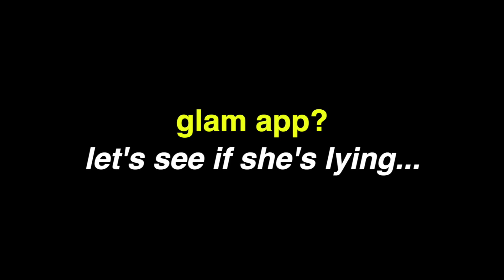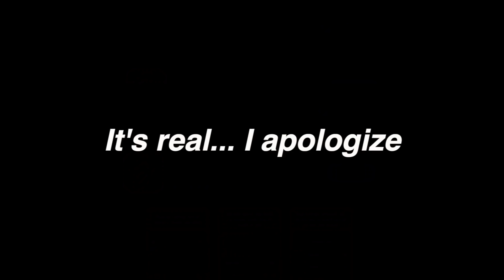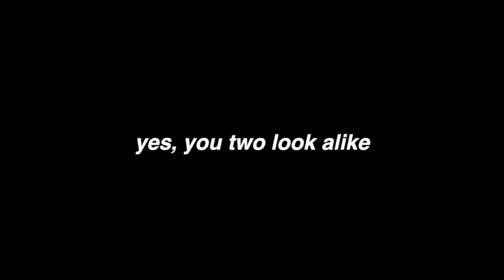Calling Out the Beverly Hills Princess (Worst Rich Girl)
40,000 LIKES = PART 3 (w/ Nicolette Gray)

Videographer: Henrique Kraychete

WHATSUP GUYS! Name's Gabe. In this week's video I had the "pleasure" to continue talking with Tamara (@tamaraxoxxo) and her makeup artist Boujee Billy. Hopefully you guys enjoy watching me attempt to understand these Beverly Hills rich kids.

keep up on my other social media!

comment "WE WANT THEM TO BATTLE IT OUT" if you see this! :D